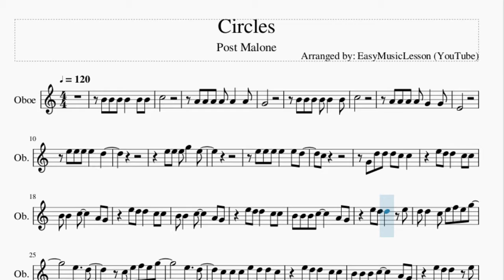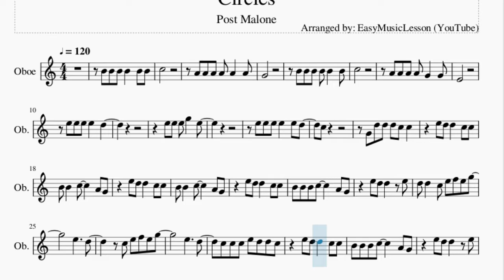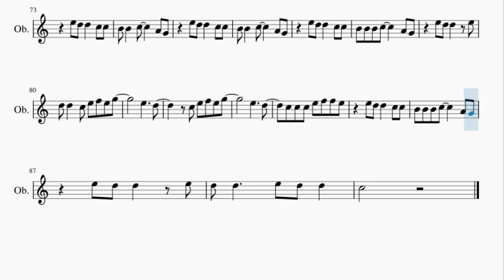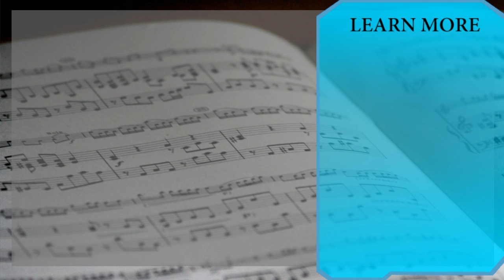Oboe Sheet Music: How to play Circles by Post Malone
Here is a sheet music/tab video on the song Circles by Post Malone on the oboe. A oboe sheet music arrangement which is transposed to notes that are easily played by oboe, for the song Circles by Post Malone.

EasyMusicLesson2 teaches you to play the your favorite instrument, through well-arranged sheet music so that you too can learn how to play Circles by Post Malone on the oboe as fast as you can. A oboe sheet music with backing tracks to help your play the song better.

Chords of Oboe arrangement:
C Maj   B Min   F Maj   F Min   C Maj   G Maj   F Maj   F Maj
G Maj   C Maj   B Min   F Maj   F Min   C Maj   G Maj   F Maj
F Maj   G Maj   C Maj   B Min   F Maj   F Min   C Maj   G Maj
F Maj   F Maj   G Maj   C Maj   B Min   F Maj   F Min   C Maj
G Maj   F Maj   F Maj   G Maj   C Maj   B Min   F Maj   F Min
C Maj   G Maj   F Maj   F Maj   G Maj   C Maj   B Min   F Maj
F Min   C Maj   G Maj   F Maj   F Maj   G Maj   C Maj   B Min
F Maj   F Min   C Maj   G Maj   F Maj   F Maj   G Maj   C Maj
B Min   F Maj   F Min   C Maj   G Maj   F Maj   F Maj   G Maj
F Maj

Melody notes of Oboe:
B4
B4 B4 B4   B4 B4
C5
A4 A4 A4 A4 A4   A4
G4
B4 B4 B4 B4 B4   B4
C5
A4 A4 A4 A4 G4   G4
E4
C5
G4 D5 D5 D5 C5 C5
E5 D5 D5   C5 C5
B4 B4   C5     A4 G4
B4 B4 B4 C5     A4 G4
E5 D5 D5   E5
D5 D5   C5 E5 F5 E5 G5
E5     D5
C5 E5 F5 E5 G5
E5     D5
C5 C5 C5 E5 D5 D5 C5
D5 D5     E5 D5 D5
C5   G4
C4
A4   G4
D5 C5 C5 C5 C5 C5 C5 C5
C5 A4 A4   G4
A4 A4 C5   D5   E5
E5     D5
E5     D5
C5 C5 C5 E5 F5 F5 E5
C5 E5 D5 D5 C5 C5 C5
C5 C5 C5 E5   E5 F5 E5
C5 E5 D5 D5
C5 C5 E5   E5 F5 E5
C5 E5 D5 D5   C5 C5
E5     D5
E5     D5
C5